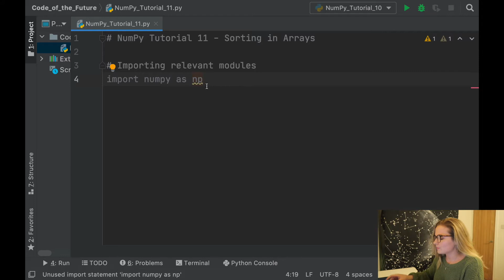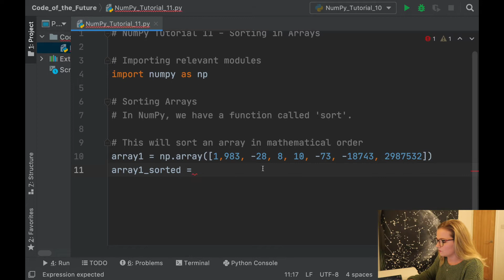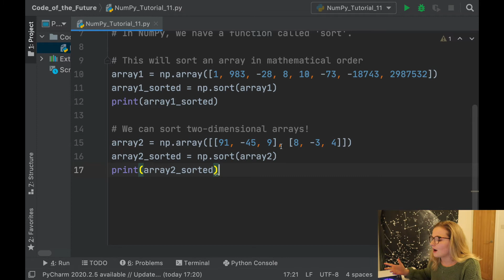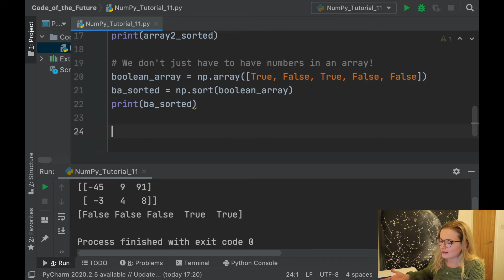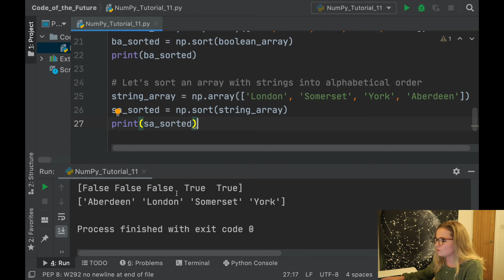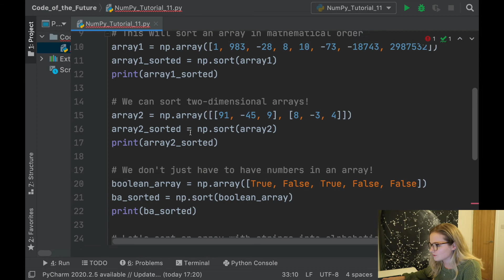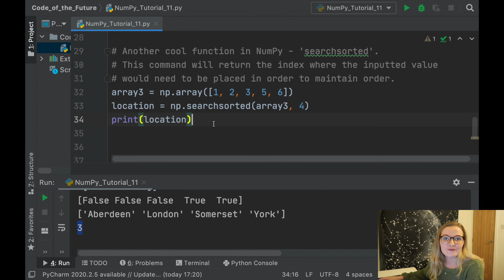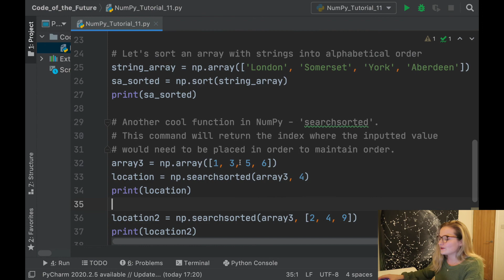Python NumPy Tutorial for Beginners #11 - Sorting in Arrays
Learn Python NumPy! In this video of the NumPy tutorial series, we explore sorting arrays!

⬇️Any donations are gratefully received & all donations go straight back into this channel!⬇️